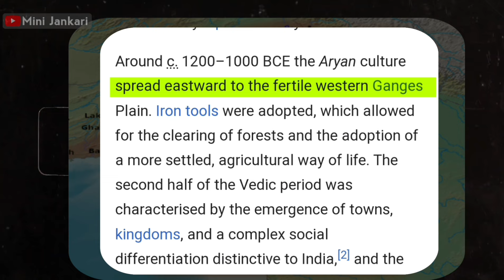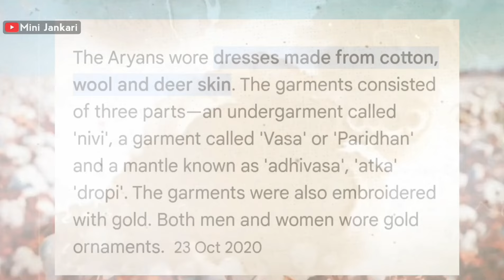What is Vedic Period | The Rig Vedic Period | Vedic Culture History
in this video we will discuss the vedic period Vedic culture ,and Vedic civilization ,Vedic culture ,or Vaidik civilization has rigvedic period and later Vedic period.
this is a story of Indo Aryan tribe migrated in India after decline of Indus valley civilization, and started a culture called rigvedic period rig Vedic period has four varna system Brahman Kshatriya vaishya and shudra.
Vedic culture ,
Vedic civilization,
Vedic period,
later Vedic period and early Vedic period
indo Aryans tribe
Brahman| Kshatriya| vaishya| shudra
Rigveda yajurveda shaamveda atharvaveda
( Credit) This video is-
Scripted by- Sulabh Anand & Naveen Kumar
Explain by- Sulabh Anand
Edited by- Sulabh Anand , Sachin Kumar And Deepak Sharma.
Thumbnail- Saurav Raj